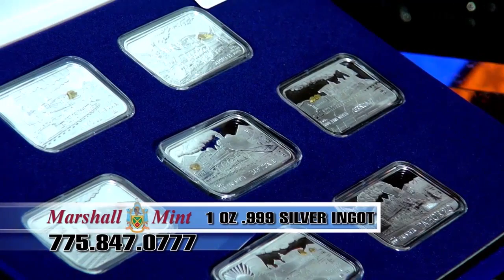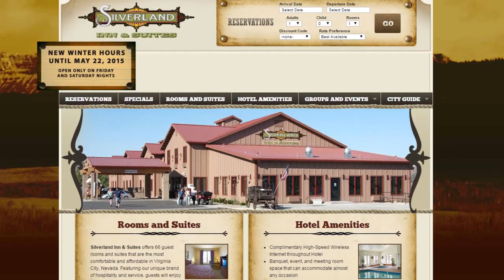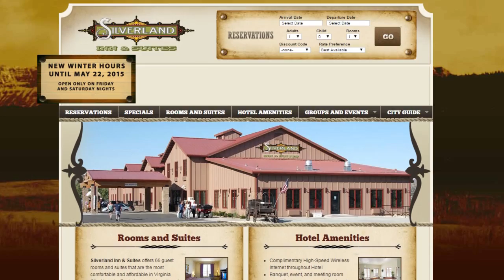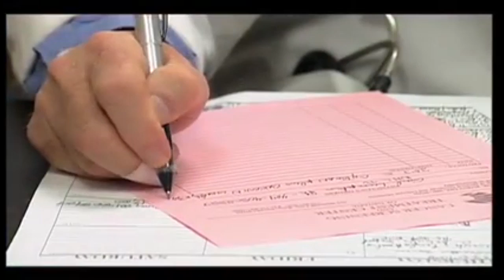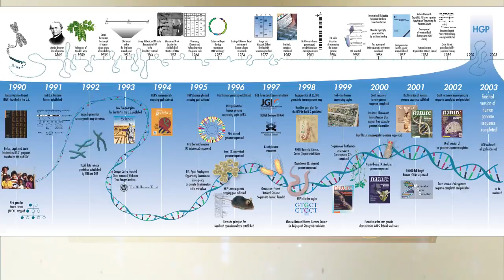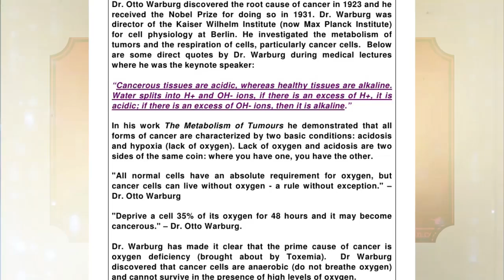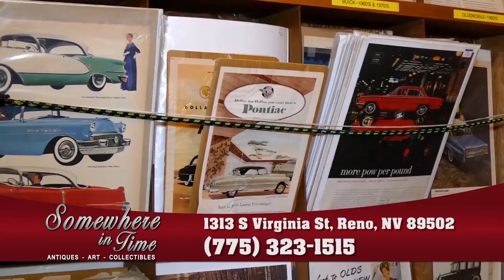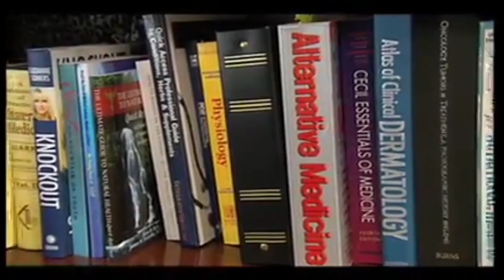225 OLD TALES OF NEVADA JAMES FORSYTHE 2